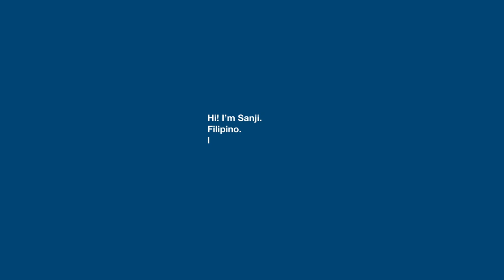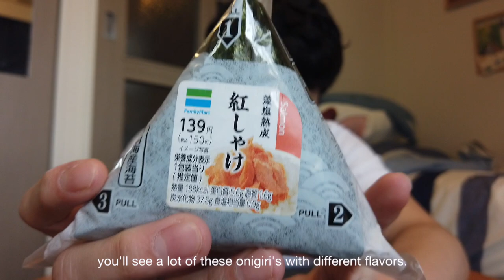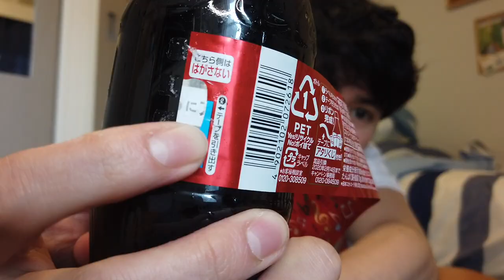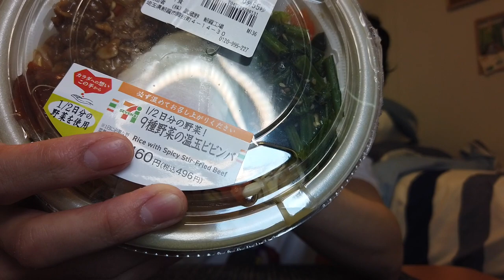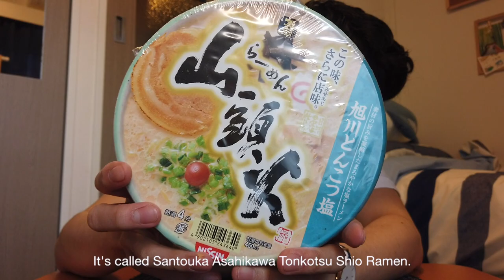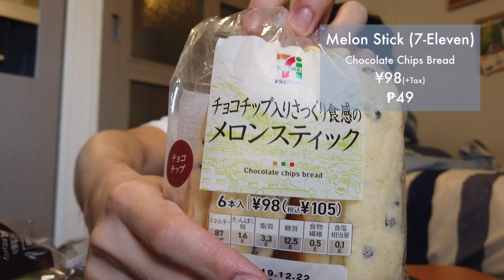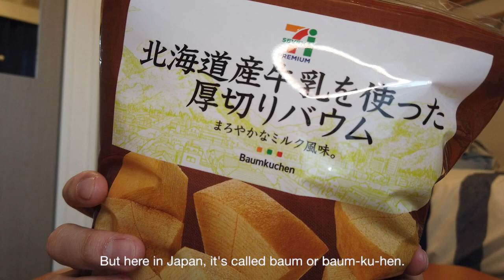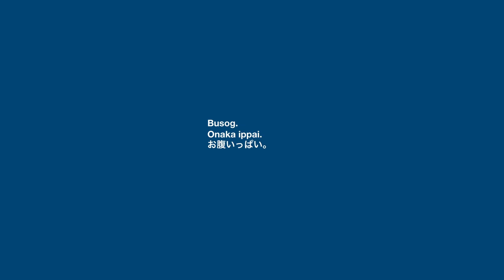JAPANESE CONVENIENCE STORES | Let’s EATadakimasu! Must-Try Foods Japan Convenience Stores | VLOG 003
Mabuhay! Konnichiwa! I’m Sanji. A Filipino living in Tokyo, Japan. I make videos about Japan, its culture, foods, places etc., and my life as a Filipino living in the Land of the Rising Sun!

VLOG 003
JAPANESE CONVENIENCE STORES | Let’s EATadakimasu!: Must-Try Foods from Japanese Convenience Stores

1. Onigiri (Salmon)
2. Bento
3. Drinks (Coca-cola Christmas Edtition, Fanta Melon Soda, Calpis Soda
4. Yakitori (Chicken Thigh in Soysauce, Minced Pork Wrapped in Short Rib)
5. Steamed Buns (Pizzaman)
6. Instant Cup Noodles (7 Premium Gold: Santouka Asahikawa Tonkotsu Shio Ramen, 7 Premium Japanese Soba Noodles)
7. Bread (Dorayaki, Melon Stick, Hokkaido Melon Pan, Mochi-mochi Ring, Baumkuchen)
8. Dessert (Coolish, Aisu no Mi, Strawberry Shortcake)